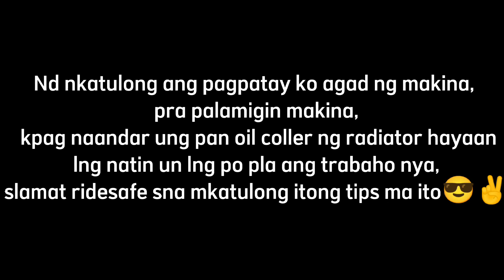NAG CHECK ENGINE MOTOR KO😭😭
Nd nkatulong ang agarang pagpatay sa makina habang naandar ang FAN OIL COOLER NG RADIATOR.
Tips: wag muna agad patayin makina kung naandar ang FAN OIL COOLER NG RADIATOR